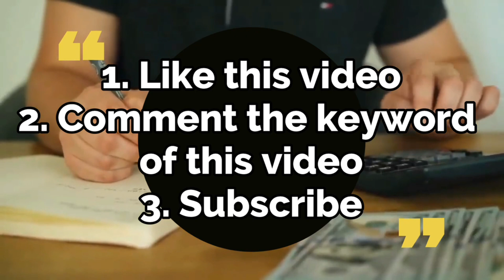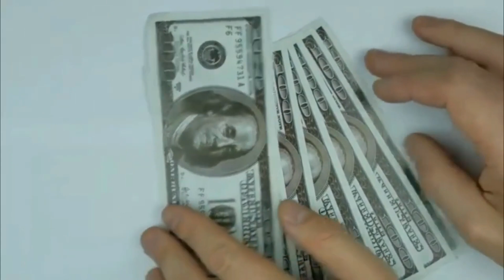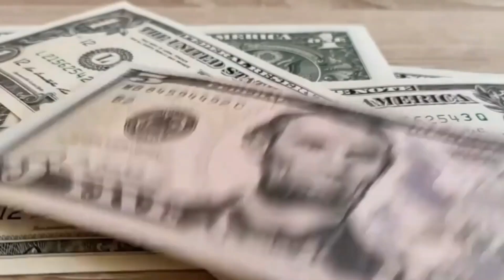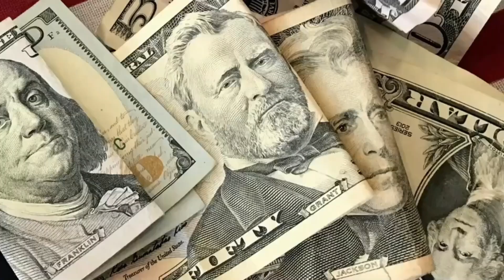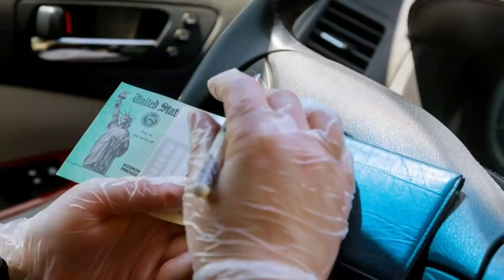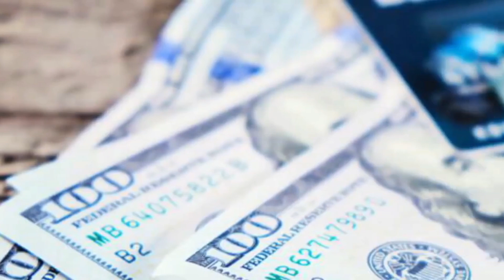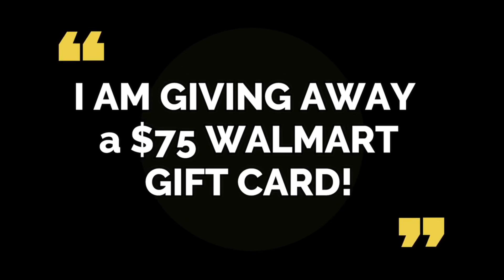$2,000 CHECKS WILL BE DEPOSITED ON AUGUST 1ST!! CHECK DEPOSIT DATE!! Fourth Stimulus CHECK Update!